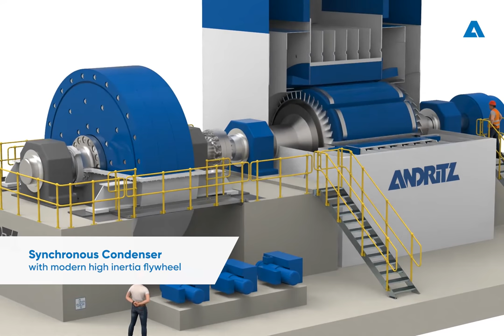ANDRITZ Synchronous Condensers with flywheel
The smart high inertia solution for modern grids
ANDRITZ Synchronous Condensers combined with a top modern high inertia flywheel warrant a secure energy supply and a long reliable operational life of the asset.

ANDRITZ is offering not only synchronous condensers to meet a changing generation portfolio and modern grid requirements, but also state-of-the-art high inertia flywheels with the synchronous condensers providing a lot of benefits such as synergy effects by using already available components, reliable and safe operation, and optimized maintenance.

The ANDRITZ Synchronous Condenser is a reliable, proven, cost-effective, and smart solution for modern grids.

Read about our last order intake for Synchronous Condensers in Australia